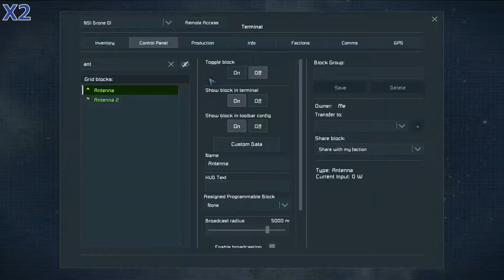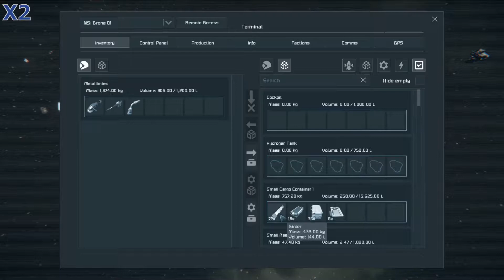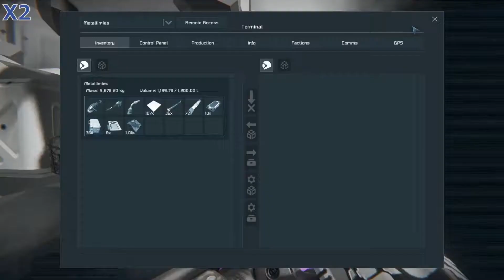Space Engineers, PVE players on PVP area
0:45 Doom is Mood Backwards, The Whole Other
4:26 Driven to Madness, Ethan Meixsell